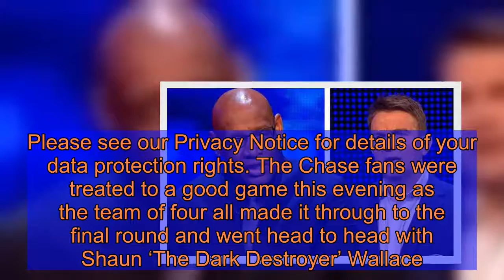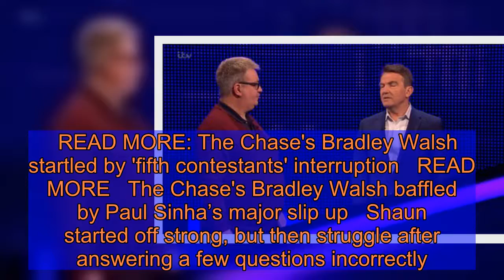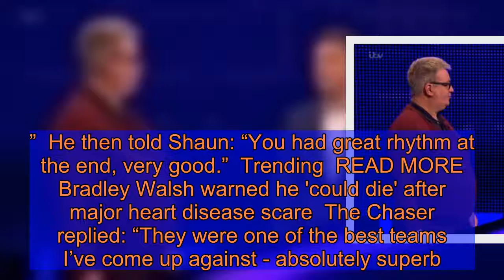The Chase fans call out Bradley Walsh for accepting Shaun Wallace’s ‘wrong’ answer